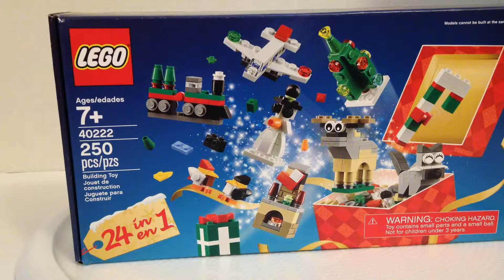Day 3!│LEGO Exclusive Christmas Countdown Opening! (40222)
This is Blue and Rose opening Day 3 of the LEGO Christmas Countdown! This was a promotional item from November. Countdown with us everyday until Christmas!

Welcome to LNM! Where two kids, Blue and Rose, and sometimes Mom review toys like Lego, Littlest Pet Shop, Hot Wheels, Chubby Puppies, Tsum Tsums, Shopkins and more. We are a family friendly channel and kid friendly channel! Be sure to check us out on Instagram and Twitter!